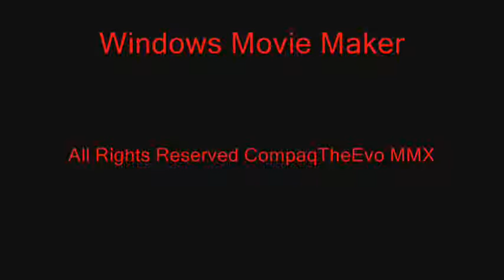Pc Max 10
the final episode of pc max